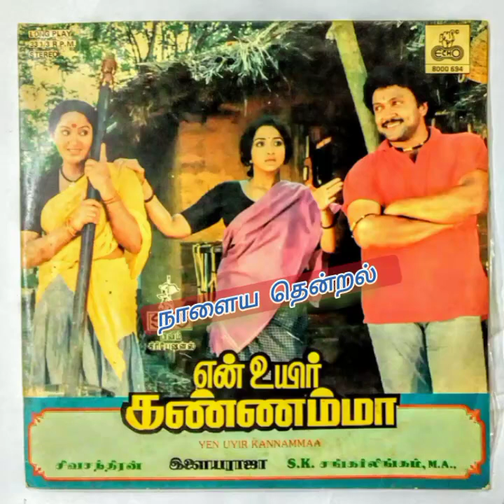பூம்பாறையில் பொட்டுவச்ச (படம் என்உயிர் கண்ணம்மா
மனதை மயக்கும் ராஜ் பாடல்